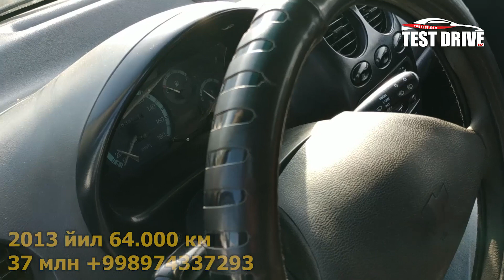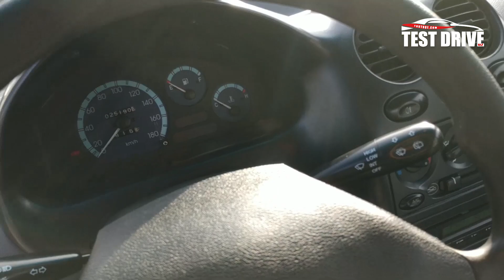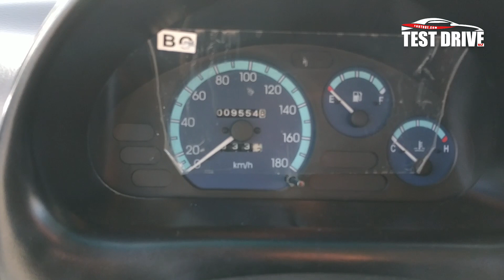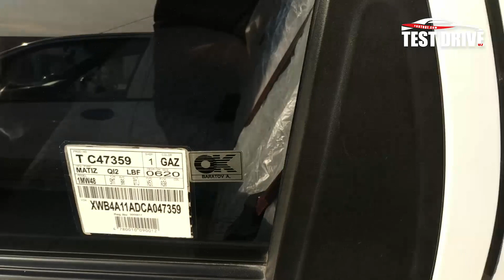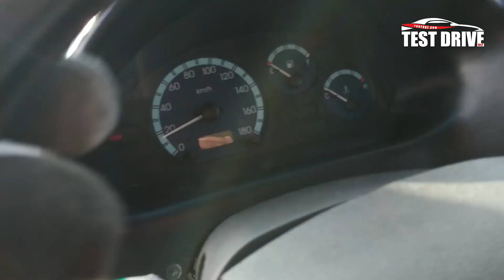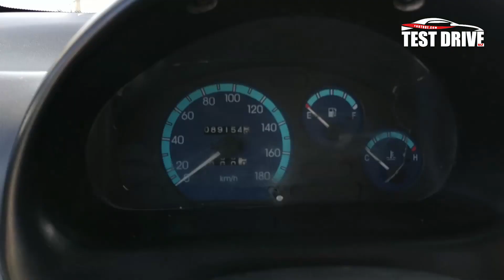МАТИЗЛАР НАРХЛАРИ, 22 ДЕКАБРЬ ХОРАЗМ МАШИНА БОЗОРИ НАРХЛАРИ#teatdriveuz#uzauto#top1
Nexia R3 patriot группаси инстаграмда

Ассалам Алекум, каналимизга хуш келибсиз достлар..
Канални ривожланишига йордамлашиш
  Хаммага  Рахмат
UZBEKISTAN,TASHKENT,SAMARQAND,JIZZAX,QARSHI,NABOI
BUXORO,QOROQOLPOQISTAN,XORAZM,ANDIJAN,NAMAHGAN,
VINE,BLOGER,БЛОГЕРЫ,УЗБЕКИСТАН.СРОЧНО🔥Массовые беспорядки на марше 1 мая «желтых жилетов» в Париже..Разгон мирной демонстрации 1 мая Спб.питер.москва.сша.как поехать в америку.курсдоллара.карея.WATCH NOW: SpaceX to Launch Falcon Heavy Rocket, Space Center,зеленскийпрезидент.украина.Сравниваем охрану Путина и Трампа. Кто круче.монетизация.адсенс.денгивинтернете.10 САМЫХ ГЕНИАЛЬНЫХ КОНТРАБАНДИСТОВ В ИСТОРИИ.
ОГРАБИЛ АВТОМАТ С ЛЕТАЮЩИМИ ДЕНЬГАМИ.